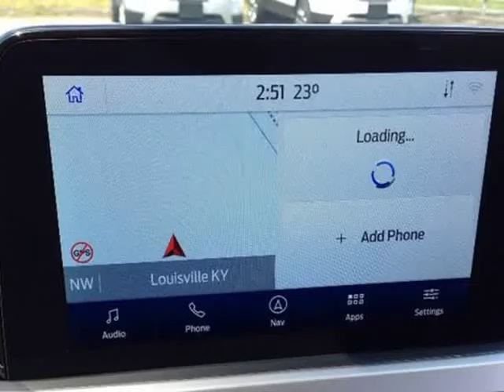2020 Ford Escape SE AWD (Port Coquitlam, British Columbia)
Yes Man Approved
2505 Lougheed Highway
Port Coquitlam